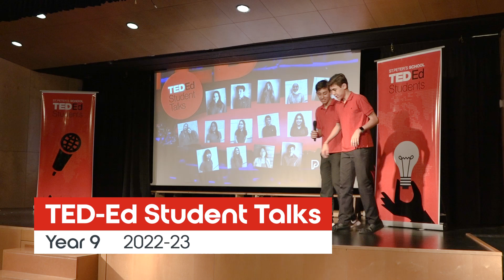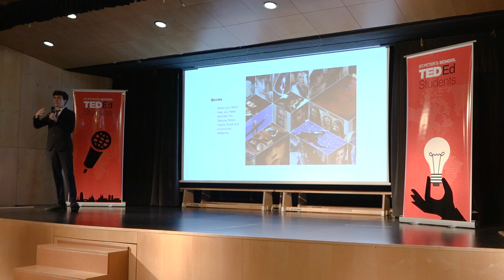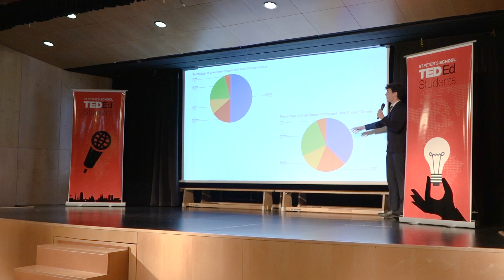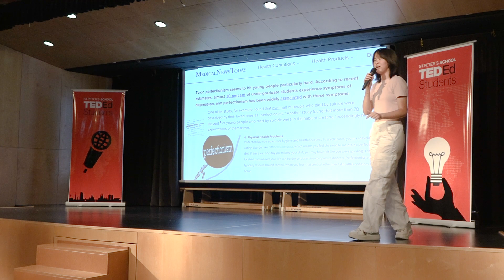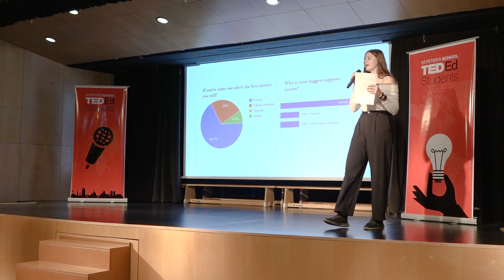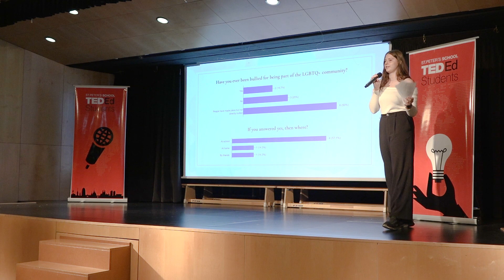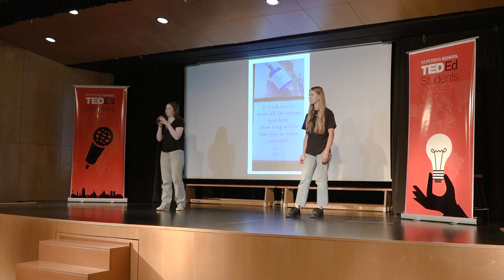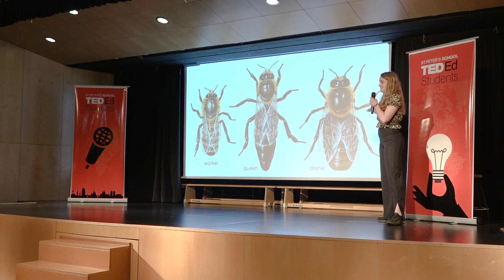TED-Ed Student Talks. Year 9, 2022-23